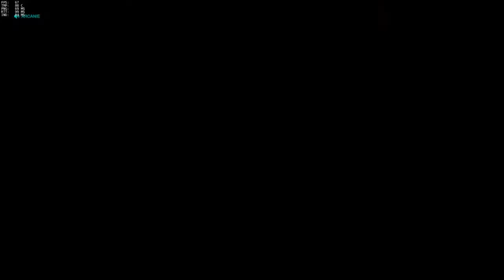Overwatch Bug: Defend Objective bannder displayed on screen during Attack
I was dropped into a game in progress. I was on the attacking team, but the Defend Objective A banner was on-screen during the entire attack.

As a bonus, the attacking team quickly overwhelmed the defenders, along with suitable gloating at the end.

Patch 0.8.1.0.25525, recorded 4 December 2015, approx 1:41PM Pacific Time.